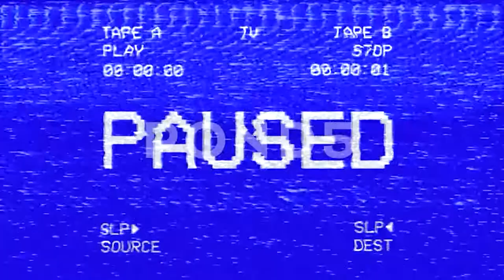About My Absences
normal shit u know